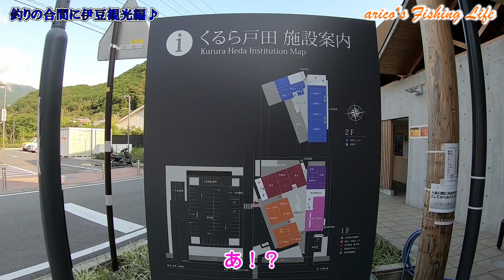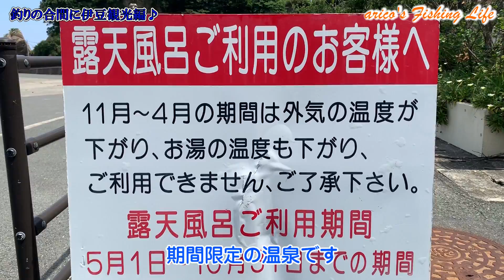釣りの合間に伊豆観光♪無料の温泉や海の幸を堪能！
釣りの合間に伊豆観光♪
いろいろ堪能した(*´艸`)

arico's Fishing Life

aricoこと鈴原ありさです♪
渓流からソルトまでルアー全般楽しんでます！

‹鈴原ありさ›
Arisa Suzuhara